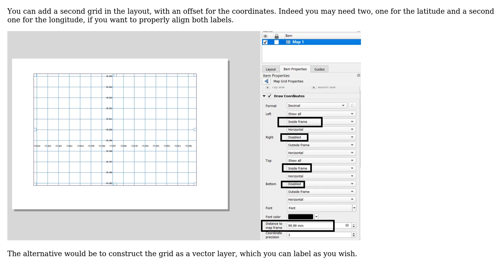GIS: Adding labels to grid lines in QGIS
With thanks & praise to God, and with thanks to the many people who have made this project possible! | Content (except music & images) licensed under CC BY-SA | Music | Images & others | With thanks to user Vince user JGH user djb146 and the Stack Exchange Network Trademarks are property of their respective owners. You are responsible for your own actions.